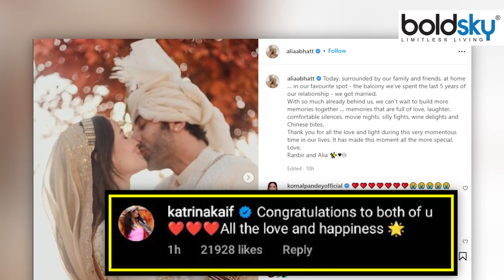Alia Ranbir को Katrina Kaif का Special Message, 'शादी के बाद तुम दोनों...' | Boldsky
Ranbir Kapoor Ex Katrina Kaif special message to the newly wed couple Alia Ranbir surpasses internet. Katrina Kaif Posts special message for the couple and congratulates them for upcoming life together.

रणबीर कपूर और आलिया भट्ट अब पति पत्नीं हो चुके है । 14 अप्रैल 2022 को आलिया रणबीर सात फेरों के बंधन में बंध गए है साथ ही बॉलीवुड सेलेब्स की बधाई का तांता भी शुरू हो गया है । इस बीच कटरीना कैफ ने आलिया रणबीर को खास अंदाज में बधाई दी है और दोनों को खूबसूरत जिंदगी के लिए शुभकामनाएं दी है ।